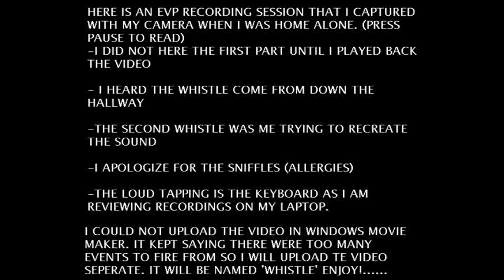EVP WHISTLE.wmv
I RECORDED THIS IN MY APRTMENT (A 2 STORY HOUSE) ALONE AT NIGHT BECAUSE I JUST WATCHED A T.A.P.S. MARATHON. I WAS GOING OVER EVP STUFF ON MY PC WHEN I HEARD A WHISTLE COMING FROM DOWN THE HALL. AFTER PLAYBACK AND ENHANCEMENT I ALSO HEARD WHAT SOUNDS LIKE "ITS TOO CLOSE" OR SOMETHING LIKE IT. i HAVE HEARD THE FLOOR CREAK SEVERAL TIMES LIKE FOOTSTEPS IN THE HALL. AND CAN ONLY RECREATE THE SOUND WHEN I WALK IN THE SAME SPOT. ITS MADE ME SAY "HELLO" A COUPLE TIMES BECAUSE I COULD SWEAR SOMEONE WAS WALKING INTO THE LIVING ROOM. CHECK OUT THE VIDOE 'WHISTLE' TO SEE THE ORIGIONAL UNEDITED CLIP OF THE RECORDING